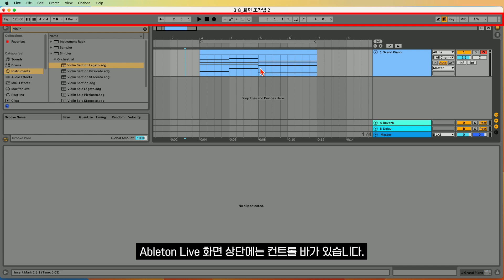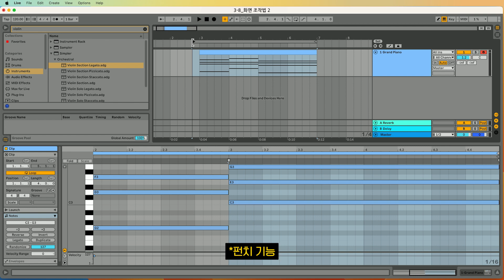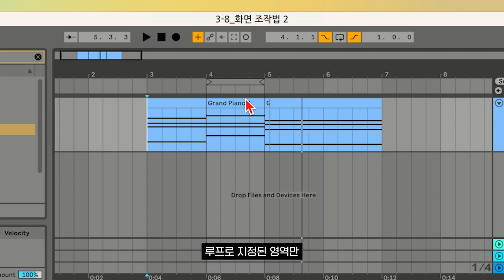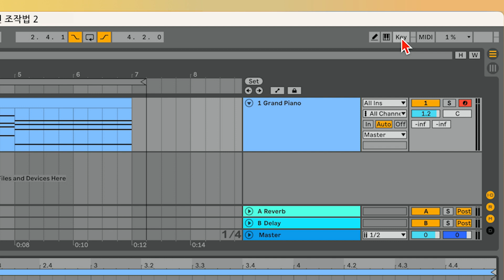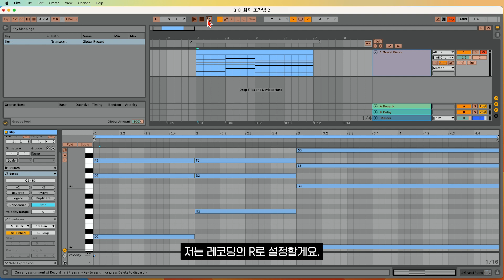[미디독학_에이블톤 입문] 에이블톤 화면 조작법 2(루프 스위치 모드, 미디 어레인지 오버 덥, 펀치 기능, 연필 모드, 키 맵 모드)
[미디독학_에이블톤 입문 강의] 3-8_화면 조작법2(루프 스위치 모드, 미디 어레인지 오버 덥, 펀치 기능, 연필 모드, 키 맵 모드)

*본 영상은 [미디독학 가이드북_에이블톤 입문자편] 도서의 강의입니다.
*전체 강의는 들으실 수 있습니다.